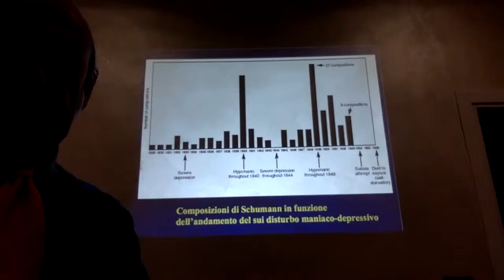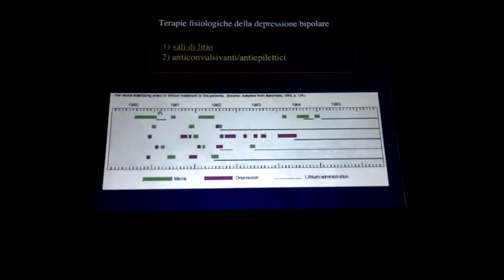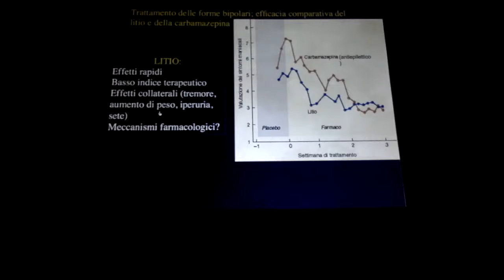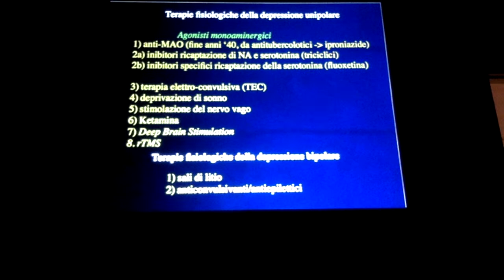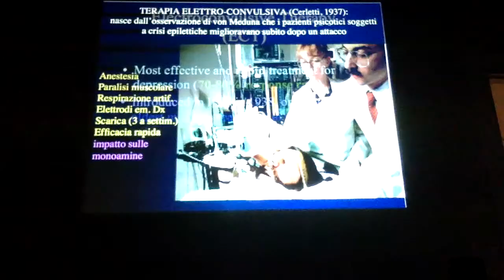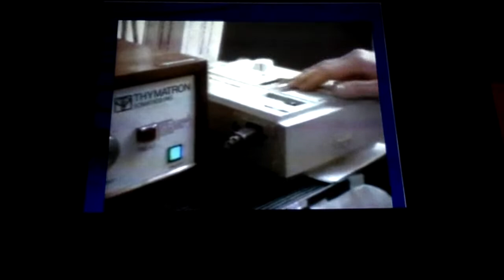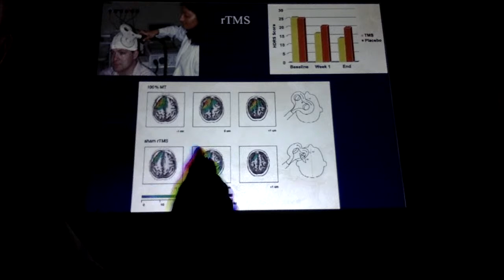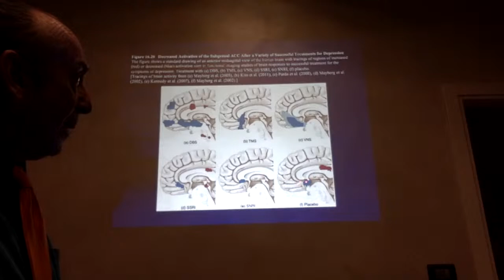"Depressione [2]" Sapienzanonsiferma Lezione (2a ora) di Psicobiologia e Psicologia Fisiol.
Lezione (2a ora) di Psicobiologia e Psicologia Fisiol. "Depressione e disturbo bipolare"